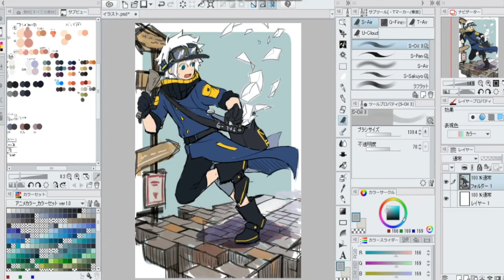01 顔のバランス（日本語版 JPver.）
今日のテーマ：顔のバランスをとるコツとは？
今日のTips：「左右反転」を使おう！